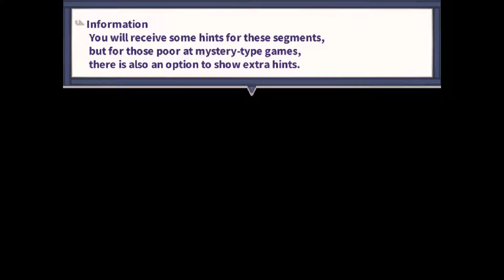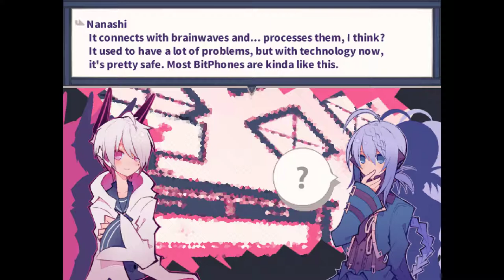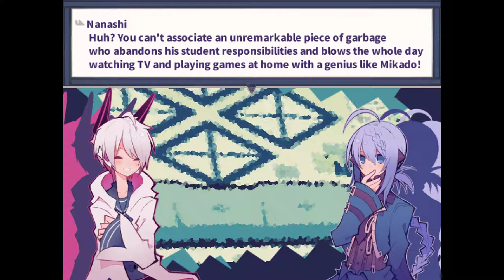No Commentary | Let's Play 1bitHeart - Part 01 [Breaking The Shut-In Streak]